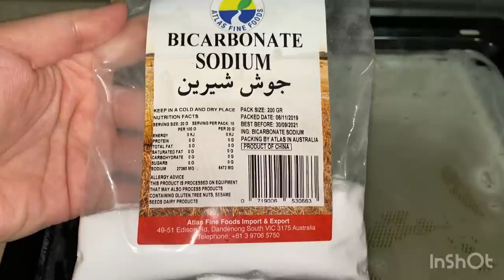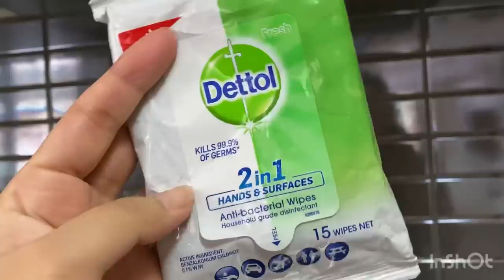Back to Home 🏡 Alhamdolillah😇+ How to Clean kichen/tips for youngsters 👌👌